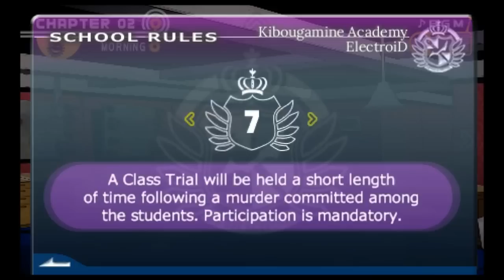Dangan Ronpa! [Hope Academy & Despair Students] BLIND - Part 19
Fourteen. 14. Four. Teen...
These people have no idea...

So what happens when you mix together the colorfulness of Persona 4 with the horrific nature of Corpse Party? You get this game! :D
Hello, to all and one! And welcome to a new crazy visual novel game known as Dangan-Ronpa! This is my first time ever delving into this universe and first time ever dealing with this gameplay style (visual novel mixed with 3D movement), so this playthrough is going to get very interesting.

Just to get this out of the way, a few disclaimers.

- One! This is the original PSP Japansese version of the game that has been translated through an English patch done by fans of the game. Translation errors may happen and may differ from the localized version of the game.

- Two! This is played via emulator! So expect some sound or visual problems along the way (I will not know at any time if the game is going to glitch out on me seeing as this is my first time going through the game entirely).

- Three! As far as my intel tells me, this version of the game and Trigger Happy Havoc for the Vita are the SAME. Seeing as I have also NOT played THH I'm going with assumption that the two games are the same.

- Lastly! This is going to be a bumpy ride. So keep all hands, feet, and weapons inside the vehicle at all times.
So time to kick back, chillax, and enjoy the show :)
Access to Twitter!

Access to Facebook!

Access to Twitch!